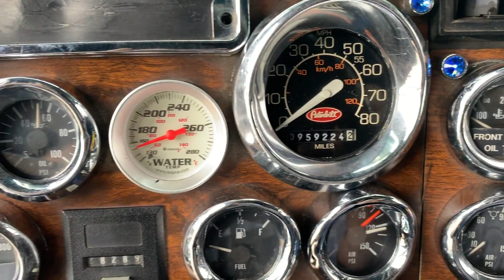1995 PETERBILT 379EXHD For Sale